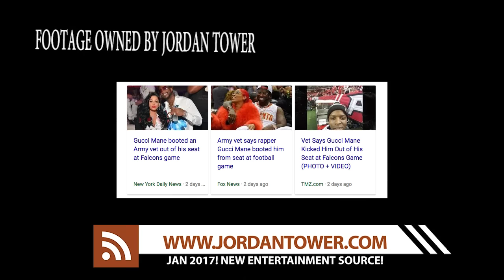Gucci Mane Allegedly booted an Army veteran out of his seat at Atlanta Falcons game | JTNEWS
gucci mane net worth
gucci mane everybody looking

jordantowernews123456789